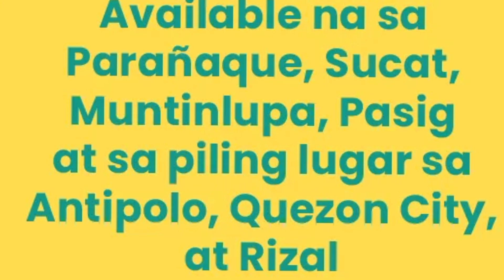Pwede ka na mag bigasan sa murang halaga Magandang klase pa Available na sa Growsari 😱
download growsari here to get 50 pesos referral